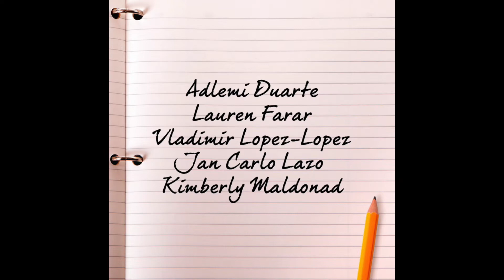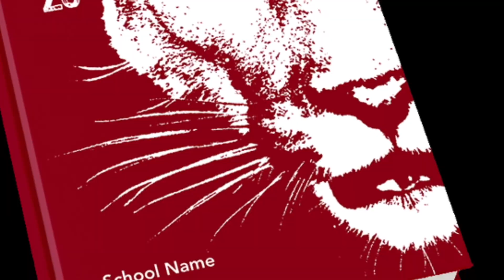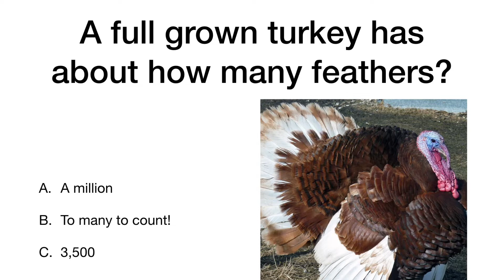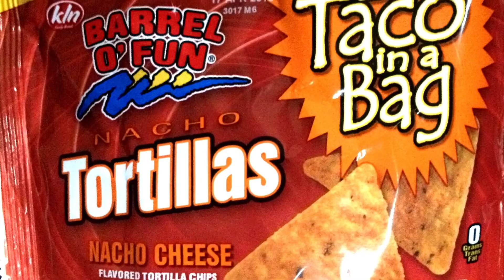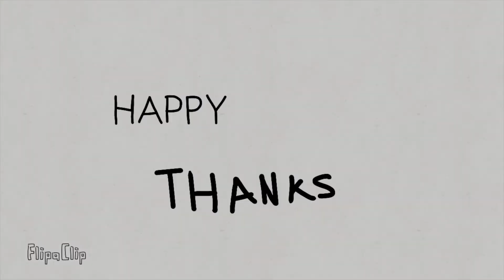Cougar Announcements November 25, 2019